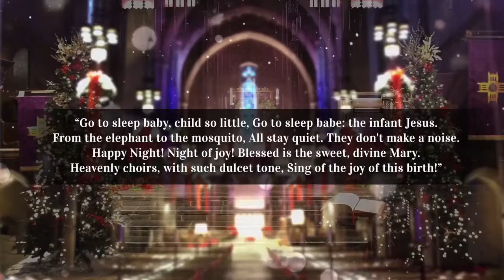El Rorro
arr. DAVID GARCÍA SALDAÑA
Performed by Laude and Rev. Michael Lehman, Marimba

Production Management: David Harris and David Saldaña
Video Editor: David Saldaña, Laurel Irene and Kaspar Abbo
Audio Mixing: David Harris and Molly Pease
Audio Mastering: Marc Doten
Audio/Video Engineer: David Saldaña, Kaspar Abbo, and Marc Doten